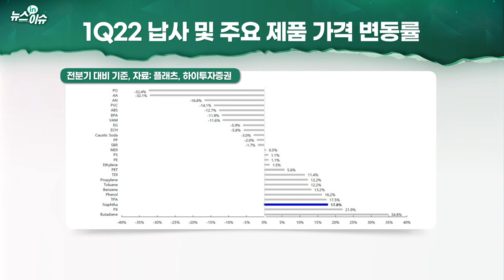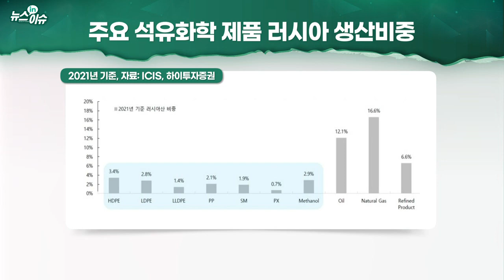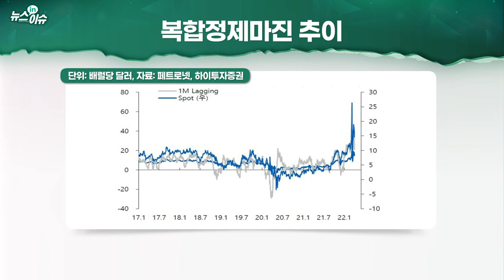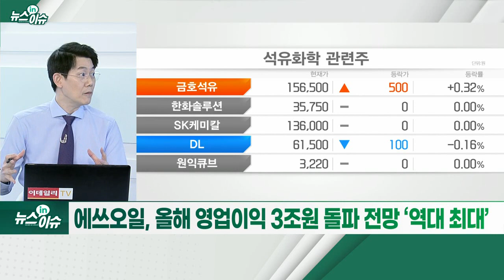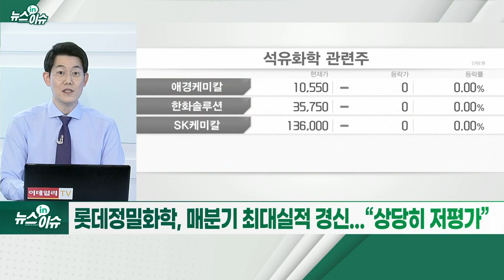`춘래불사춘` 화학주, 목표가 줄줄이 하향... 왜?_뉴스IN이슈 (20220405)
- 하이證, 정유·화학 1Q 프리뷰 “끝나지 않는 겨울”
- 화학 ‘사면초가’... 수요 부진·공급 부담 지속·스프레드 축소
- 재고 부족 속 공급 감소 연쇄 발생... 타이트해진 수급
- 홍남기 “5~7월 유류세 30% 인하… 경유 유가연동 보조금 지원”
- 유안타證 “과거 유류세 인하 때마다 정유사 주가 약세”
- 대외환경 불확실·투심 부진... 실적 뒷받침 확실한 종목 매수
- 에쓰오일, 올해 영업이익 3조 원 돌파 전망 ‘역대 최대’
- 롯데정밀화학, 매분기 최대 실적 경신... “상당히 저평가”